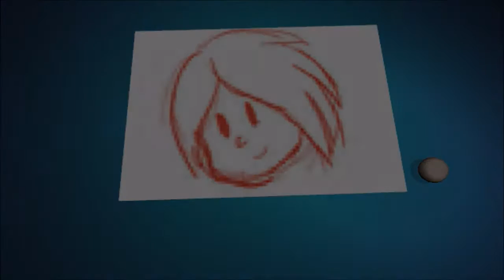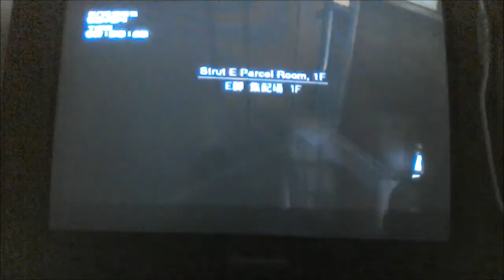Weird Glitch In Metal Gear Solid 2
WTF DO I FIND IN GAMES? XD